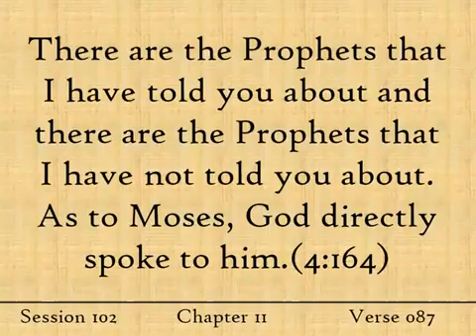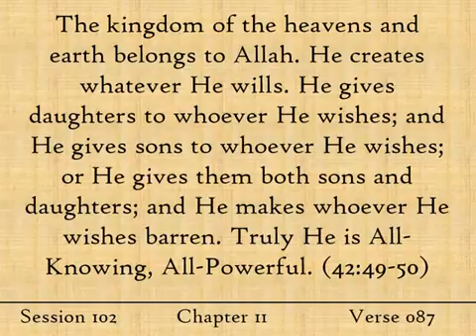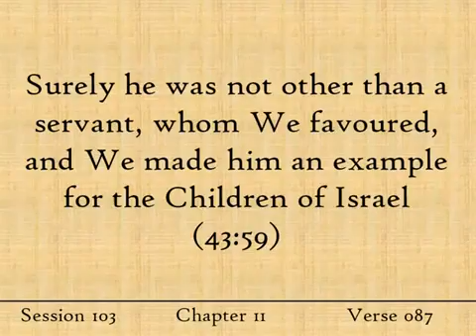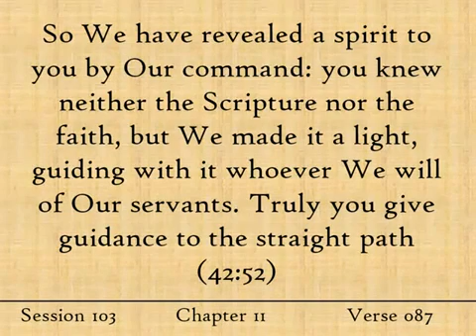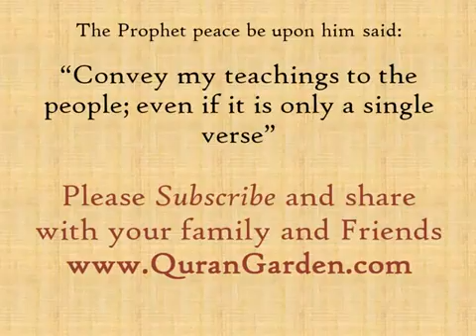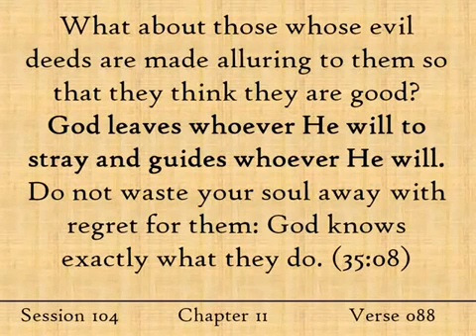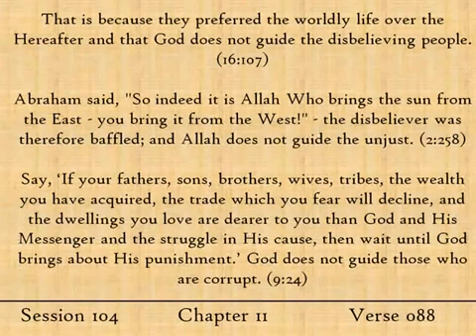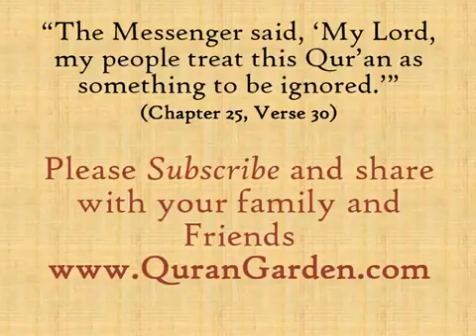Islamic audio books The Quran explanation The Cow part 27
Islamic audio books in english The Quran explanation The Cow part 27
Islamic sound books in english The Quran explanation The Cow part 27
The quran explained in english by Mohammad Metuali Elsharawy
Interpretation of the Koran in english by Mohammad Metuali Elsharawy
The Quran tafseer in english by Mohammad metuali Elsharawy